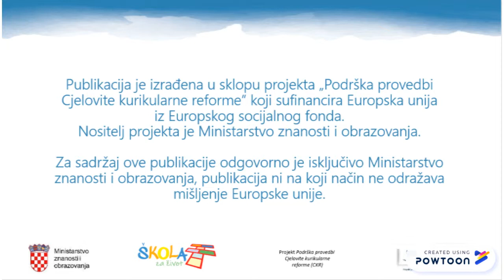Marche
Talijanski jezik, 1. razred gimnazije
Videozapis o talijanskoj pokrajini Marche, kao poticaj za rješavanje problemskog zadatka.